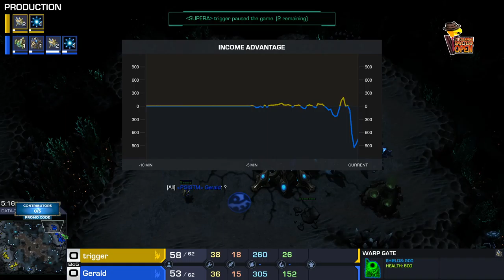Dan N' Dave Cash Grab #4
Starcraft 2 tournament
Check me out on Twitch!